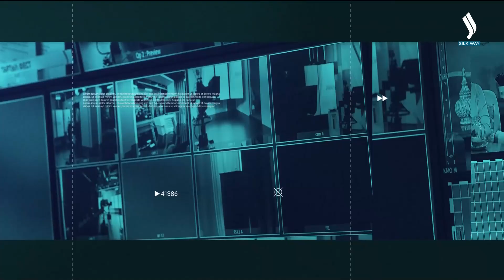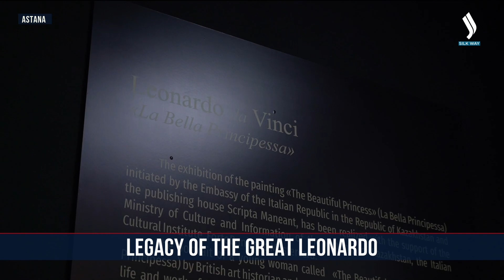«Beautiful Princess» by Leonardo da Vinci is presented for the first time in Astana